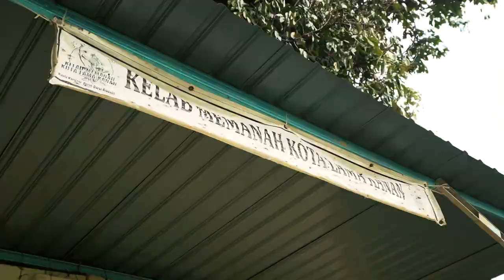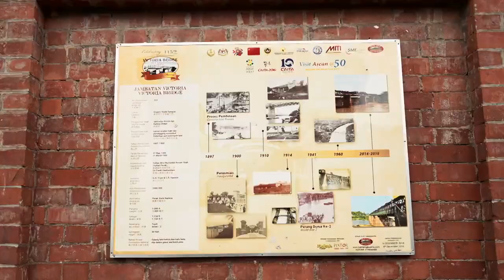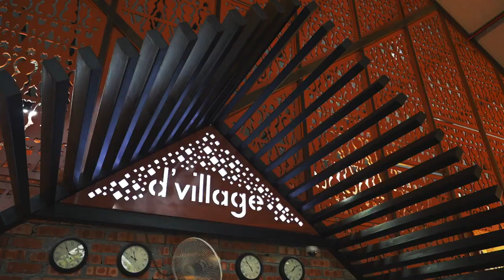Pekan Karai, Kuala Kangsar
Pekan Karai is indeed an interesting place for you to visit as there are plenty of activities to do. So, you can spend quality time with your family to your heart's content. If you feel tired, you can take a rest at D'Village Resort and enjoy a comfortable and tranquil village atmosphere. 🤗